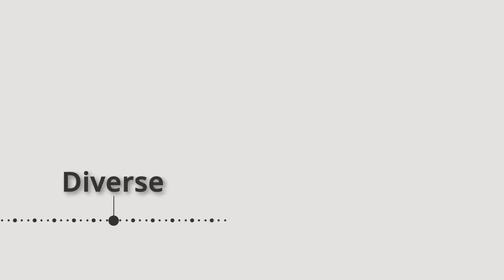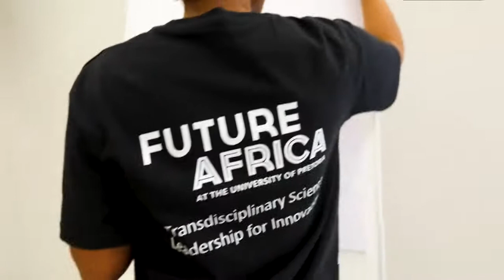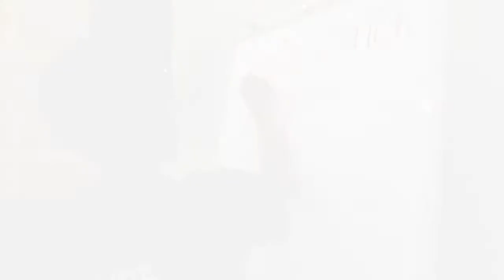Introducing Future Africa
Future Africa: A platform where research excellence and transdiciplinary networks come alive